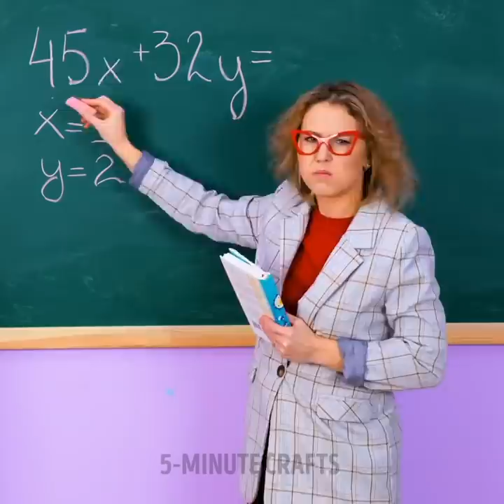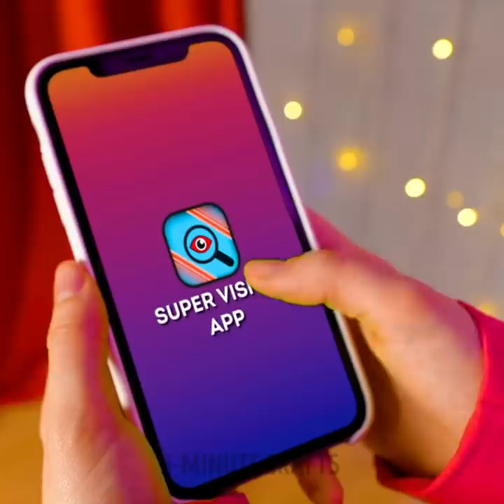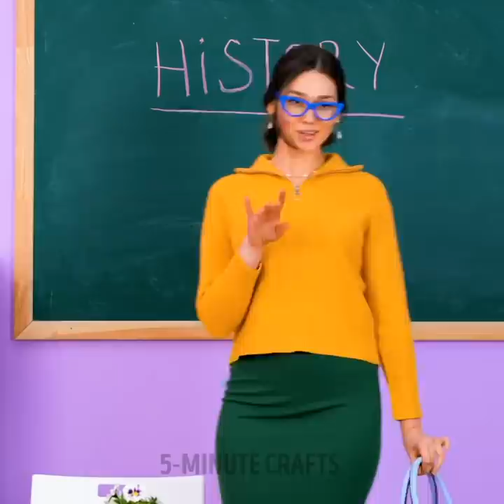45 SMART WAYS to sneak SNACKS and 15 FOOD GAMES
Timestamps:
0:05 Sweet pencil
0:28 Earrings with jellies
1:16 Donuts idea
2:09 Hat hack
3:20 Skirt hack
4:22 Travel pillow hiding
5:18 Sweet hairstyle
5:40 Funny games for friends